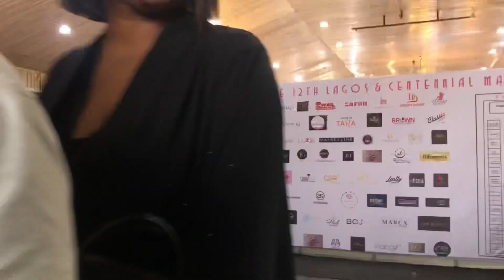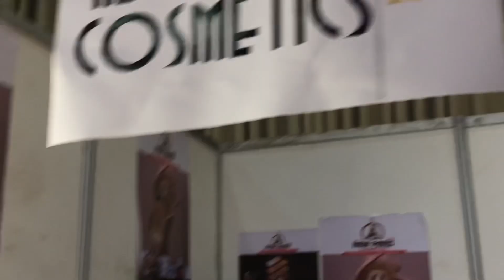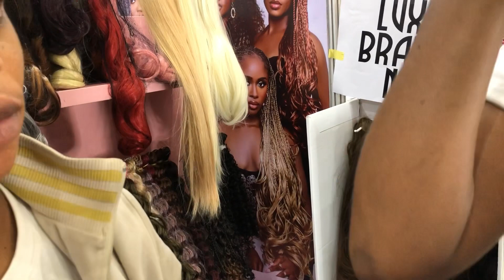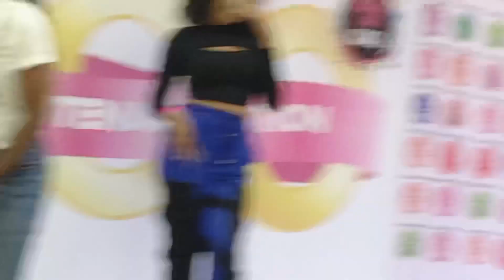How to buy original makeup products?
Pick up location: Victoria island, Lagos.

Only qualified winners would be contacted